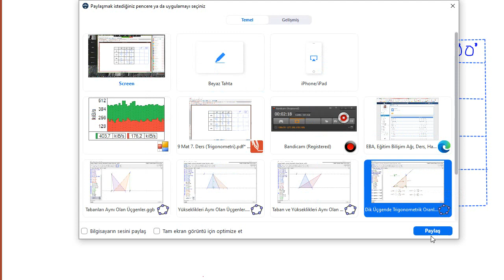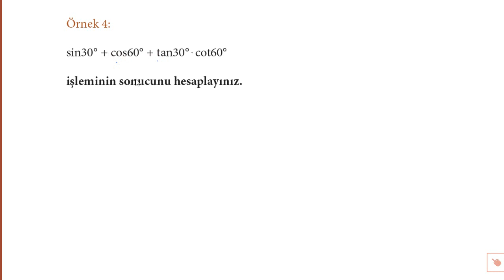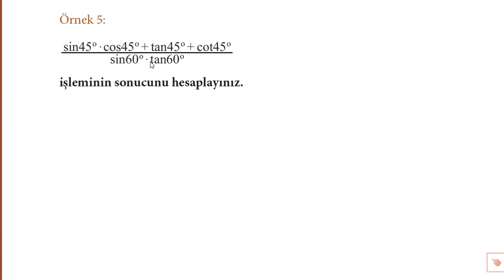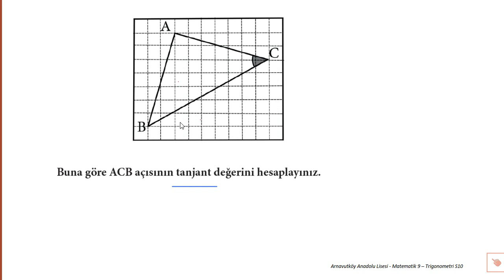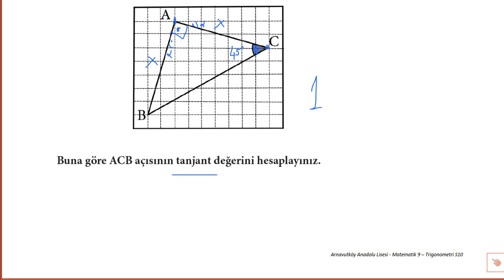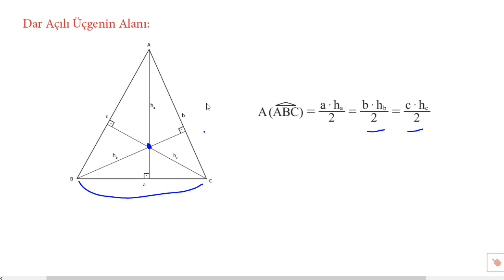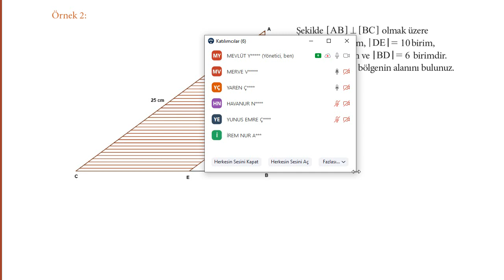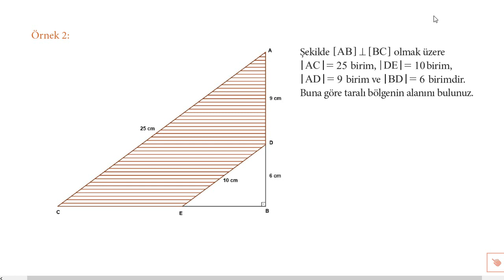19 Eylül 2020 Tarihli 2. Telafi Canlı Dersi 9. Sınıf Matematik Trigonometri Üçgende Alan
ilk dakikalar yok çünkü kayıt tuşuna basmayı unutmuşum.